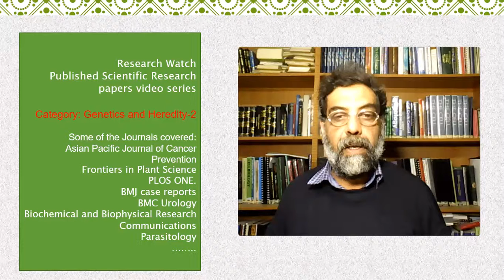Earliness index deters Pectinophora gossypiella...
Earliness index deters Pectinophora gossypiella incidence on advanced cultivars of Bt cotton